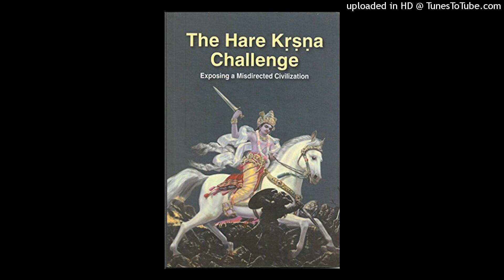The Hare Krishna Challenge ||Chapter 12|| by H.D.G AC Bhaktivedanta Swami Śrila Prabhupāda.